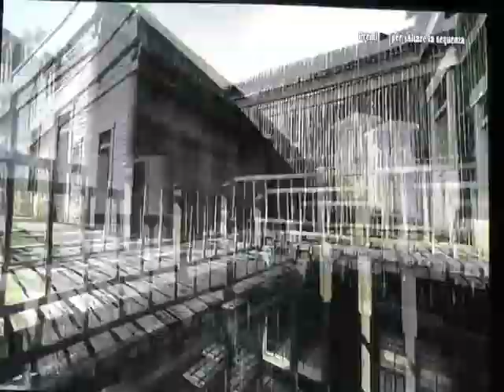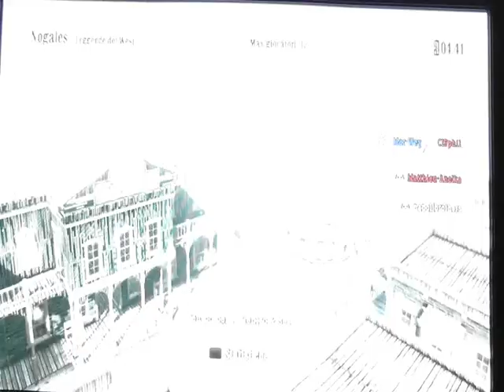Call of Juarez: Bound in Blood - Multiplayer Online - Parte III = Trapper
LEGGETE QUI! (XD) le parti più noiose SONO GIA' STATE TAGLIATE, quindi, per quanto lungo, il video può essere visto PER INTERO =D
Nella Rivincita c'è anche mio fratello a commentare XD

Personaggio usato: Trapper
- armi: doppietta / ranger (pistola lenta e potente)
- resistenza: 4,5/5
- velocità: 2/5
Pregi: molto potente a corta e media distanza. La gittata della Ranger gli consente di colpire anche bersagli molto lontani. E' il personaggio più resistente in assoluto.
Difetti: Lentissimo e vulnerabile ai colpi dei cecchini. In campo aperto è un bersaglio facile per tutti i nemici con armi a lunga gittata.